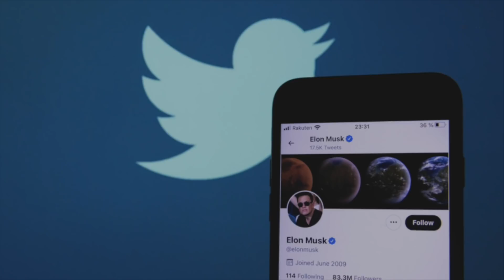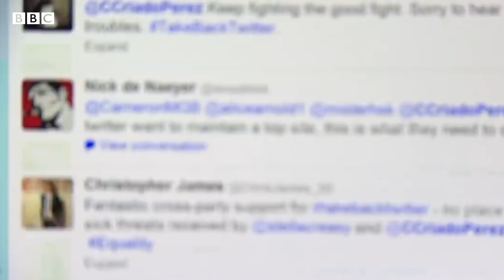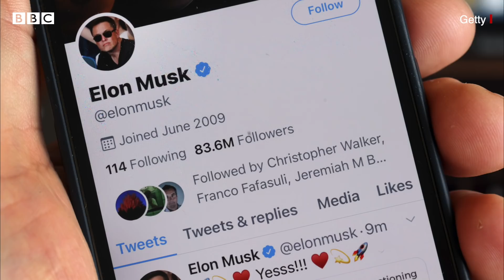Elon Musk ने Twitter को ख़रीदने के लिए की 44 अरब डॉलर की डील, आगे क्या होगा? (BBC Hindi)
दुनिया के सबसे अमीर शख़्स एलन मस्क ने ट्विटर को 44 अरब डॉलर में खरीदने का ऑफ़र दिया है जिसे कंपनी ने स्वीकार कर लिया है.  मस्क ने दो सप्ताह पहले कहा था कि ट्विटर में "जबरदस्त क्षमता" है जिसे वह अनलॉक करेंगे. ट्विटर ने जब पूर्व अमेरिकी राष्ट्रपति डोनाल्ड ट्रंप को प्लेटफॉर्म से बैन किया था उसी समय मस्क, जो खुद को "फ्री स्पीच का बड़ा पक्षधर बताते हैं" उन्होंने ने कहा है कि वह इस मंच को सुधारना चाहते हैं.